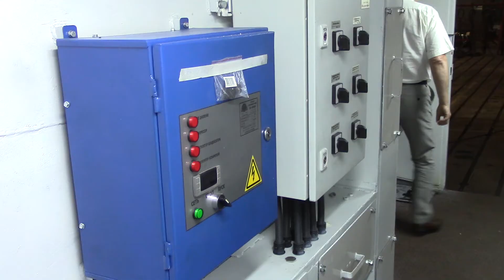Assembly of Coal Charging Car UZM-21.6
Operation In An Aggressive Environment
UZM is used in an extremely aggressive environment:
- dynamic loads,
- temperature fluctuations from –20 to +1000°C,
- possibility of "burst releases" of open flames,
- intense abrasive wear from the dustiness of
atmosphere from coal and coke particles.
Reliability And Long Lifetime
- Bearing steel structures are made of steel 09G2S (S355J2);
- Frame of charging hoppers and exterior of operator’s cabin are made of corrosionresistant steel 12Cr18Ni10Ti (AISI 321);
- Pipes are made of stainless steel or being galvanised;
- Application of sealing fittings to connect pipe junctions and special gaskets to seal external wiring entries.
Clean Platform Of Coke Oven Battery
In order to prevent spillage of charging material, lower part of hopper telescope is made in the shape of a floating cone.
Safe And Comfortable Operation
- Lighting of maintanance platforms with LED lighting fixtures with high
light efficiency and low energy consumption;
- LED lighting fixtures capable for operation at high temperatures;
- Emergency lighting fixtures with self-generated power supply in all premises;
- Operator's cabin is equipped with heaters, air conditioner and sockets to
connect supplementary equipment.
Adaptation To The Customer's Technology
Application Of Weight Measuring Equipment
Within Charging Hoppers
Pneumatic System For Cleaning /
Charge Coal Collapse Inside Hoppers
- Completing with devices to clean the knees and wells of gas exhaust ducts;
- Completing with devices for servicing (lifting) of gas exhaust ducts.
Efficiency Of Maintenance And Service Life
Control system components from leading global suppliers: Siemens, ABB, etc;
- Spare tools and accessories kit includes wide range of spares that may be required during warranty and post-warranty period;
- Real service life for over 20 years.